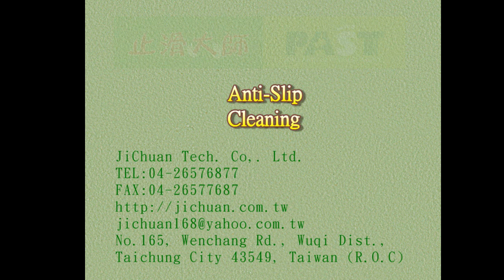285 Community Building,Aisle,Superhard small tiles,Anti Slip Treatment